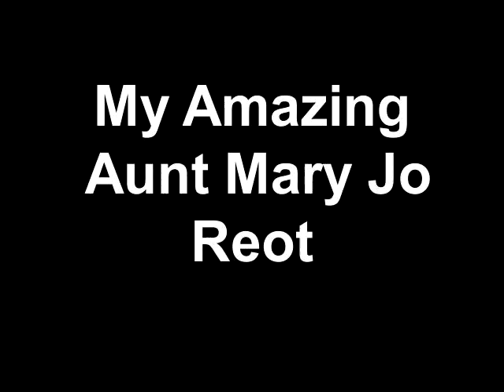My Amazing Aunt Mary Jo Reot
Asacia's aunt Mary Jo, used to go to school here at Century Elementary. This is the recorded interview, watch for the Before shots and after shots video.